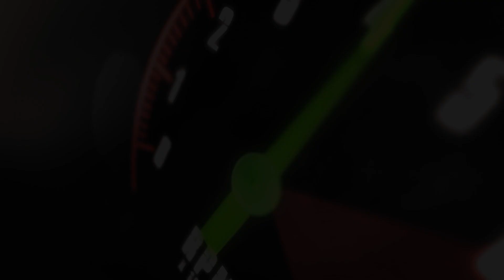2015 Ford Escape SE 4WD | fast.ridetime.ca